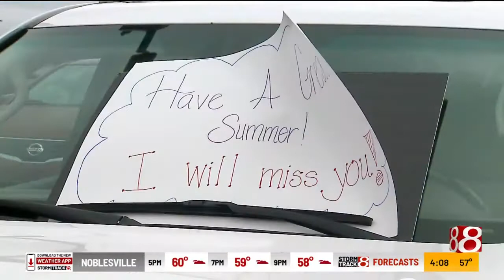Teacher puts together drive-thru ice cream party for students